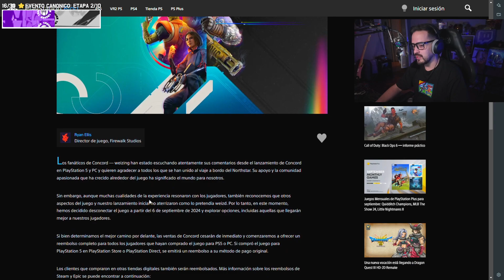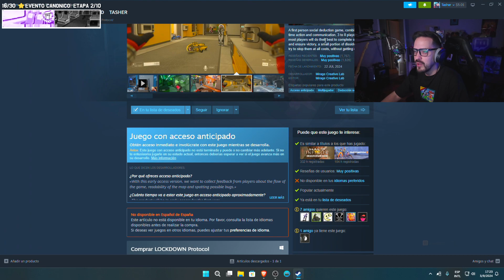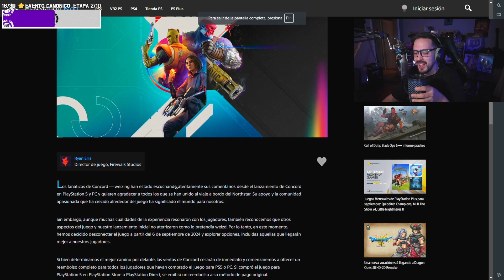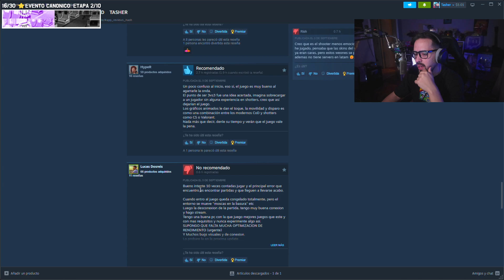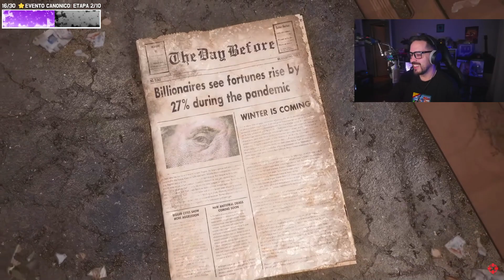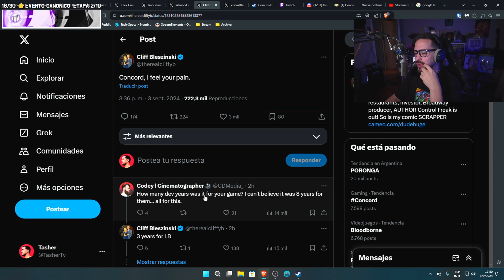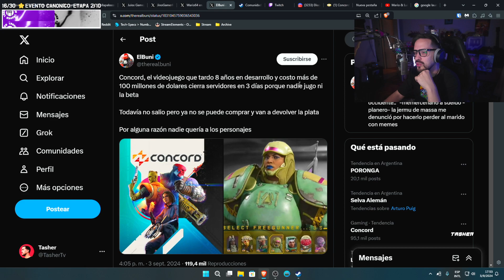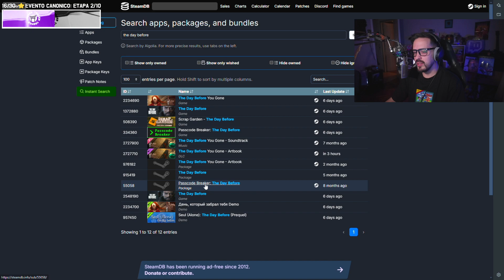💀Fracaso histórico del gaming: CONCORD cierra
Asi es la muerte de Concord, que paso con el juego, sus desarrolladores. Este Heroe shooter que estuvo 8 años en desarrollo y en pocos días se bajo de steam

Visions of Mana es un nuevo título de la serie que gira en torno a la espada sagrada y el Mana.
Val, el protagonista, y su amiga de la infancia, Hina, la recién nombrada exvoto del fuego, emprenden un viaje hacia el Árbol de Mana.

En el vasto y dinámico campo semiabierto de este juego habitan adorables pero feroces monstruos que te permitirán disfrutar de rápidas batallas tridimensionales utilizando la potencia de los espíritus elementales.
A través de las aventuras que viven con los amigos que se encuentran por el camino, empiezan a comprender la verdad del mundo.

📺 Este video
Inicio 00:00